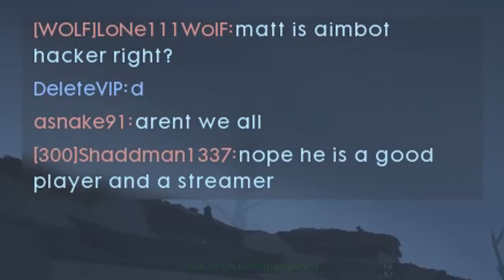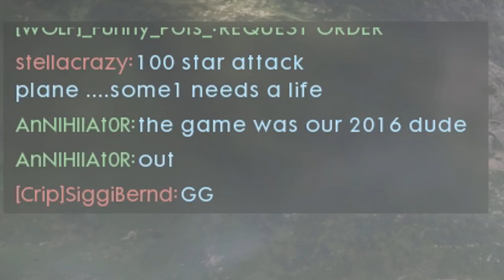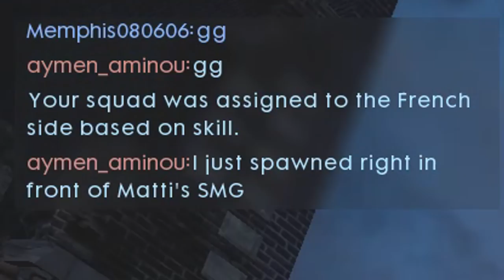Battlefield 1 - Players and reactions #3